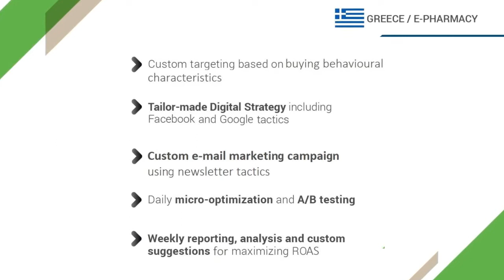Boxpharmacy case study | Generation Y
Watch how Generation Y led Box Pharmacy to impressive results achieving its commercial goals!

More specifically our client received:
✔ Annual Turnover increase: +13%
✔ Conversion Rate increase: +30%
✔ New Visitors increase: +14%
✔ Total ROAS: 1:24